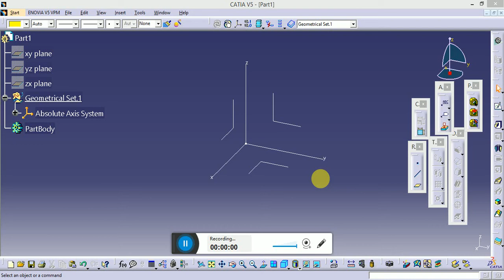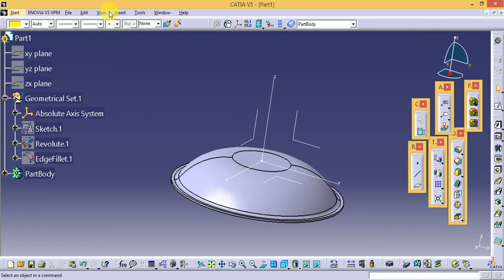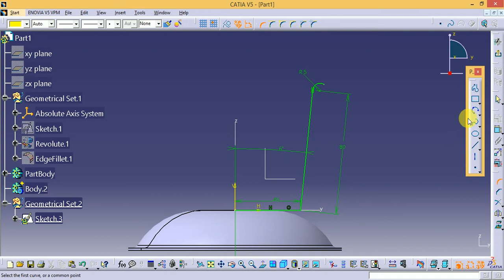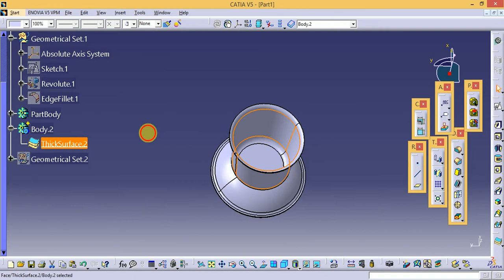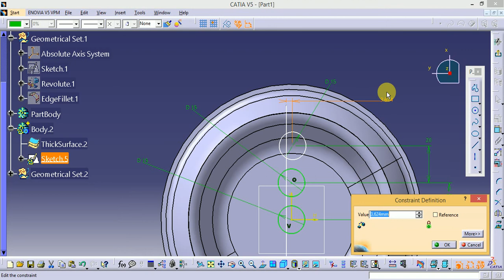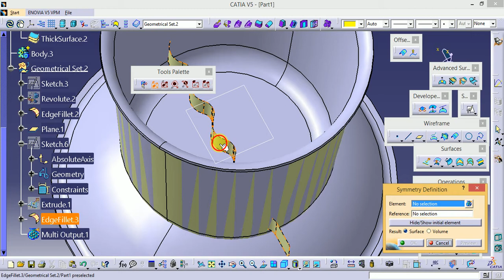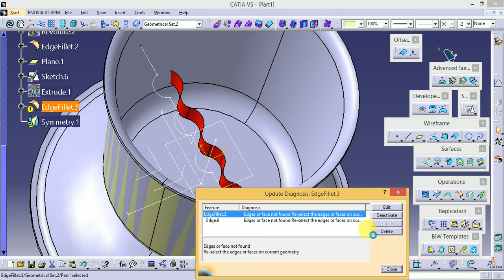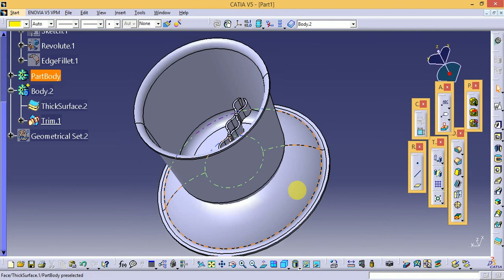Design a CATIA Part using Sketcher,Part Design, Assembly Design,Generative shape Design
Sketcher
Part Design
Generative shape Design
Assembly Design (Top up and Top Down)
Product functional Tolerancing & Annotation
Functional Tolerancing & Annotation
DMU kinematics
Drafting